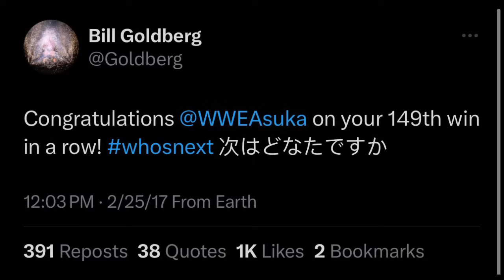SHOCKING Roman Reigns Will Not WIN At WrestleMania 40, Goldberg Latest Controversy, WWE Updates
Roman Reigns & The Rock John Cena Brock Lesnar Return WWE Latest Updates WWE  News WWE Updates Videos Telugu
 Reigns The Rock Tag Team Match WWE Smackdown March  2024 Highlights WWE  Reigns The Rock Challenge Cody Rhodes Seth Rollins Smackdown WWE Smackdown  Clips The Rock News Brock Lesnar EMOTIONAL Picture The Rock Fight WrestleMania John Cena  Smackdown Off Air Roman Reigns Reaction  Telugu WWE Smackdown Today Video Roman Reigns New Video 2024